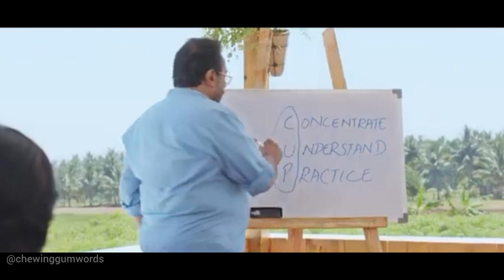CUP முக்கியம் பிகிலு | கமலி from நடுக்காவேரி | success mantra | Vijay | Anandhi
This is just a comparison of two movies i.e.  Kamali from nadukaveri and bigil. Both have mentioned the CUP.